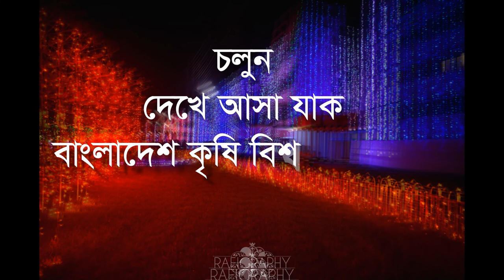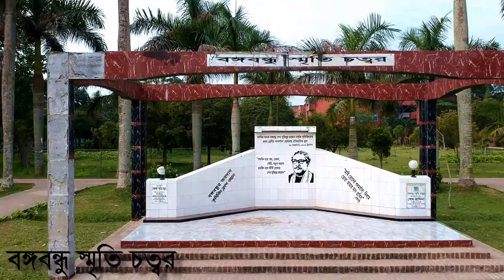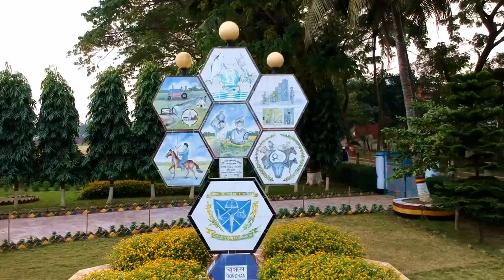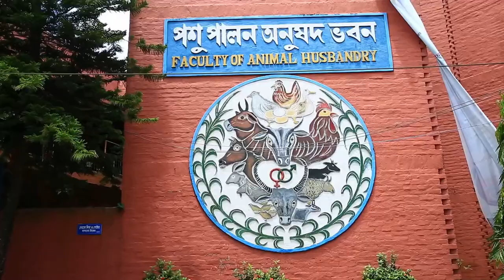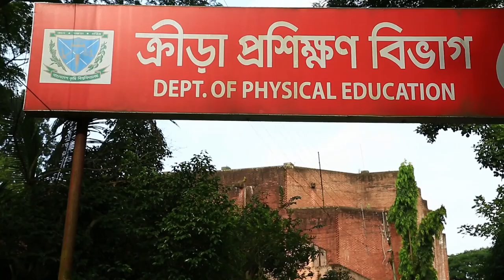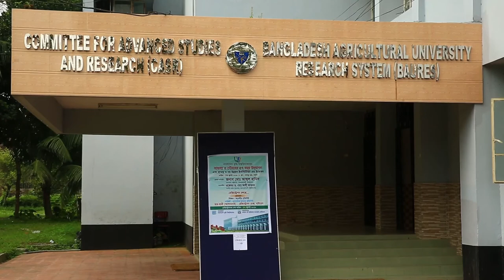Bangladesh Agricultural University Full Documentary.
Unleash the beauty of Bangladesh Agricultural University.
Documentary 1:
Rafigrapgy team
Director: MD. Rafi Ullah
Drone pilot: Hassan Rishad Yousuf
Trying to make awareness among those people who are not get used to convey the actual Highness of Bangladesh Agricultural University. They call our campus Mymensingh Agricultural University. We are get used to it so rafigraphy team take this step to stop this. And give the real honour to our Beautiful Campus. Watch till the end.
So BAUIAN spread this messege towards you.
যারা বাংলাদেশ কৃষি বিশ্ববিদ্যালয়কে ময়মনসিংহ কৃষি বিশ্ববিদ্যালয় বলে ভিডিওটি তাদের উদ্দেশ্যে। আর নয় ময়মনসিংহ কৃষি বিশ্ববিদ্যালয় আজ থেকে সবাই বলবে বাংলাদেশ কৃষি বিশ্ববিদ্যালয়। সবাইকে শেষ পর্যন্ত দেখার জন্য আহ্বান করছি। বাকৃবিয়ানরা ভিডিওটি শেয়ার করে সবাইকে জানিয়ে দাও আমাদের বিশ্ববিদ্যালয়ের আসল পরিচিতি যাতে পরবতর্তীতে কেউ ভুলেও না বলে ময়মনসিংহ কৃষি বিশ্ববিদ্যালয়।